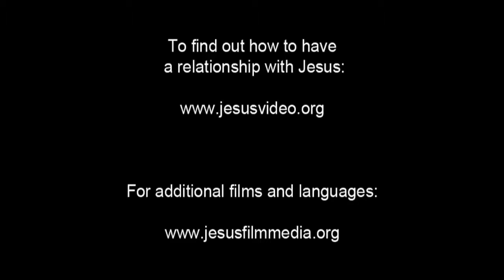German, Standard! Confess Jesus As Lord! Believe In Jesus Resurrection! Surely Saved Forever!(42)